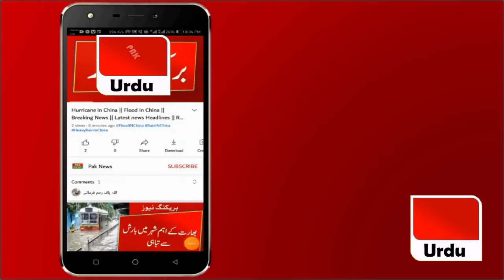What did Sania Mirza do for her Shoaib Malik at the ground? Shohaib Malik Batting